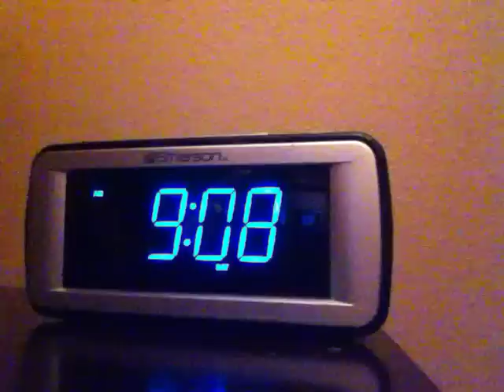IRL - I'm a Fatty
4 Hour Body
Link that doesn't support me

Still working on figuring out how to edit the files from my Canon Vixia HF-G10 in Premiere Pro.